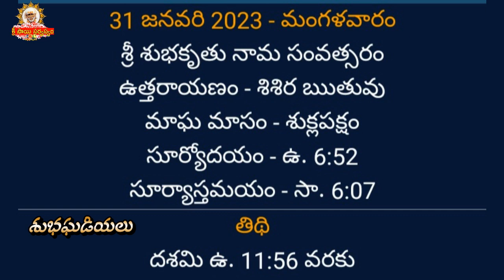Shubha Ghadiyalu I Today Tithi I Today Shubha ghadiyalu January 31, 2023 I Shubhaghadiyalu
Shubha Ghadiyalu I Today Tithi I Today Shubha ghadiyalu January 31, 2023 I Shubhaghadiyalu Click for Swarna Tapadam

goldenlotus444.